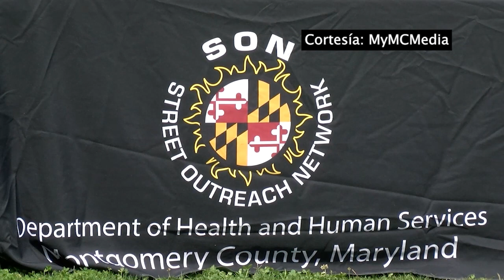En Sintonia 336 - María de Mar Borrero de Fernández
Interview with María de Mar Borrero de Fernández, program manager I for the Street Outreach Network Division of Positive Youth Development at the Montgomery County Department of Health and Human Services (DHHS).

This week's edition of En Sintonía will feature the outstanding work of the Street Outreach Network. This organization is dedicated to supporting youth, preventing crimes and providing guidance to families in need. The annual Summer of Peace events will be held on June 11, July 11, July 19, July 16, and Aug. 2 in various locations around the County including Germantown, Wheaton, White Oak, and more. These events will offer music, entertainment, food, and information about County resources.